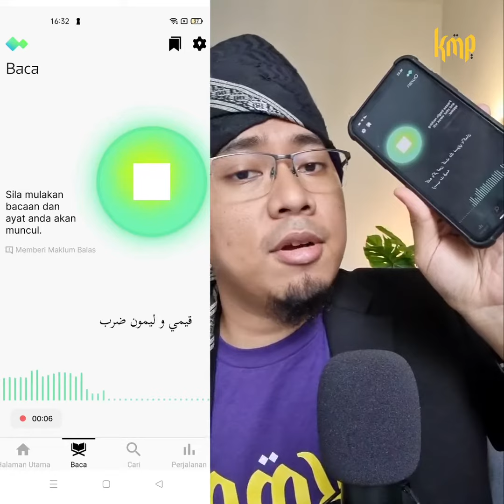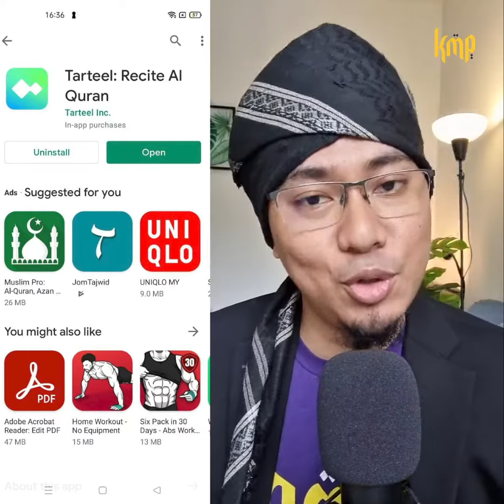APPS TARTEEL, APPS BERMANFAAT UNTUK PEMBACA QURAN. BETUL KE?